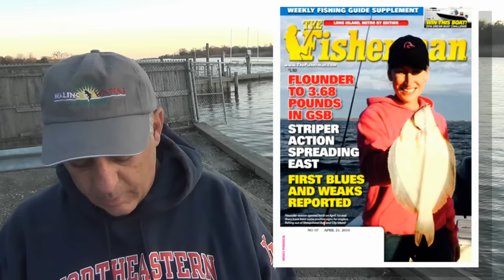April 21, 2016 Long Island Metro Fishing Report with Fred Golofaro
SURPRISINGLY GOOD FLOUNDER ACTION

Some surprisingly good flounder reports coming in from Great South Bay, Raritan Bay, Jamaica

Bay and the western Sound. Definitely worth a shot if you don’t mind fishing for a two-fish bag

limit. The Raritan Bay daytime striper bite slowed since the weekend, but some good action is

still being found after dark for those doling out clam baits and chum. Striper action is rapidly

spreading east, with some fish now being trolled outside South Shore inlets, and there was a

good shot of bass for surfcasters inside Fire Island Inlet on Sunday. A few blues finding their

way into reports but the main schools have yet to show. They are due within the week.

With tog season closed in New York until October, Long Islander Jack Grunfeld headed down to

Cape May, NJ and returned with a bulldog of 15.42 pounds to take an early lead in The

Fisherman Dream Boat Challenge. Check this week’s issue for details, and remember that you

Be sure to check out next week’s 50th Anniversary Issue. It profiles 100 people who have left

their mark on the magazine and our readers over the last 50 years. The cover features original

art by world famous artist Savio Mizzi. A limited number of  signed and numbered prints will be

available for sale with details on how to order in next week’s issue.